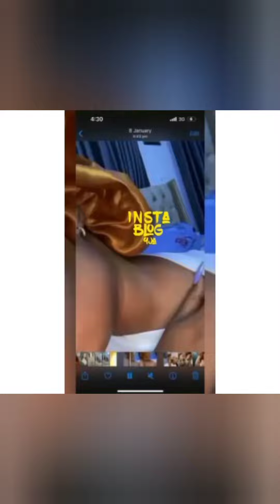ANOTHER LADY KILL LOVER| LADY LOST TWIN BABIES,HUBBY BEATS HER TILL SHE BLED